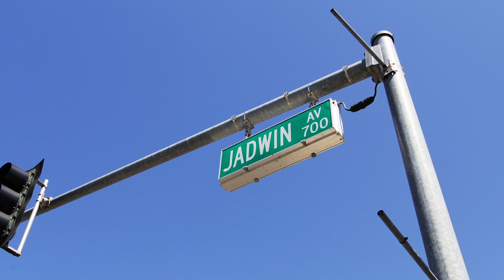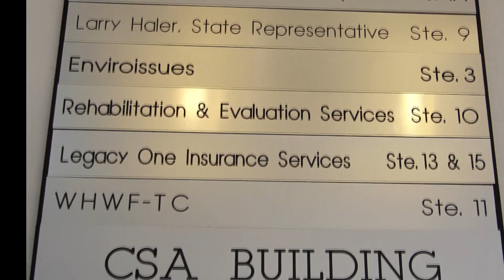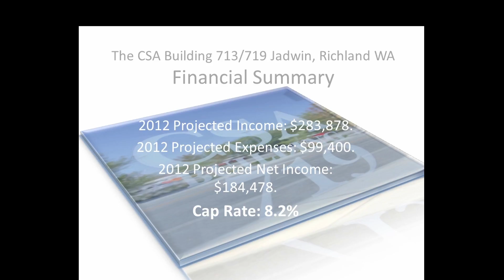CSA Building THE MOVIE F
The CSA Building provides small business and incubator office lease and support services to an impressive client list of retail and office tenants. The business leases retail and office space to tenants on an annual, month to month, and day/hour rate use.This is a proven income earner in the heart of the Richland Washington retail district; an excellent opportunity to own a solid, long term business that provides a good return on your investment.